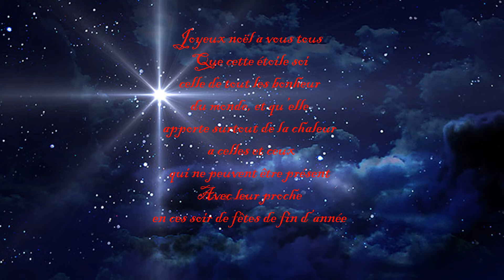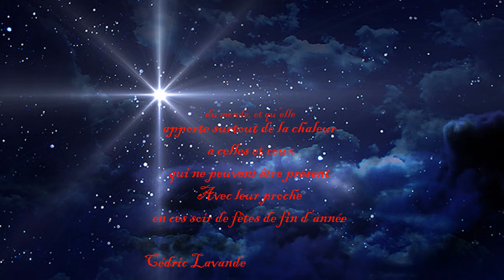minuit chrétiens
chants de noël avec des photos animé